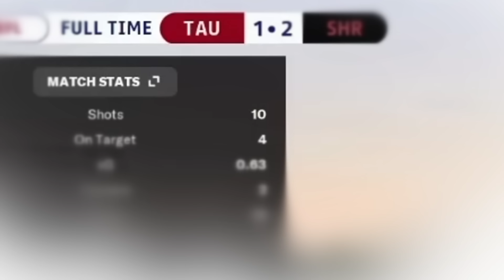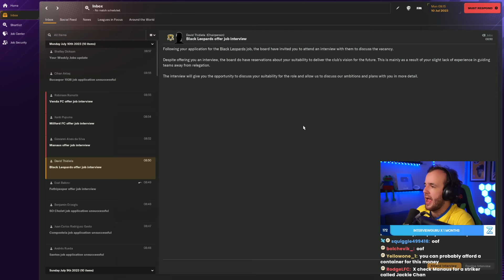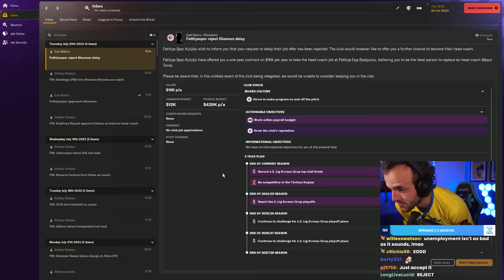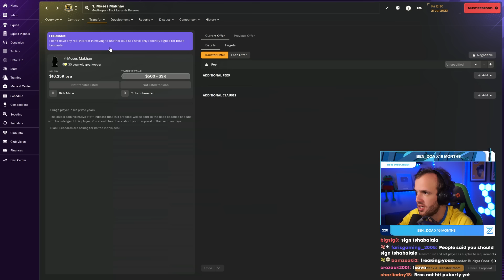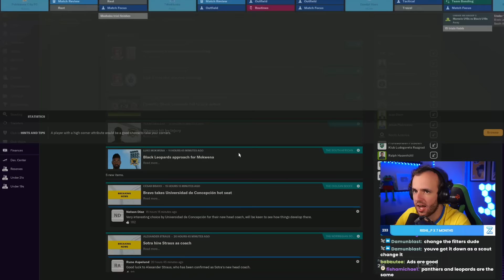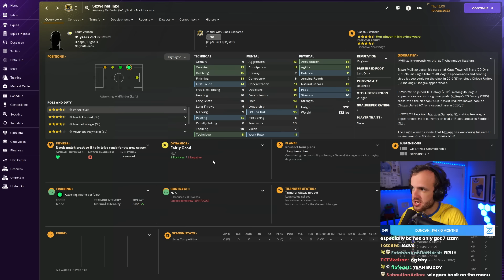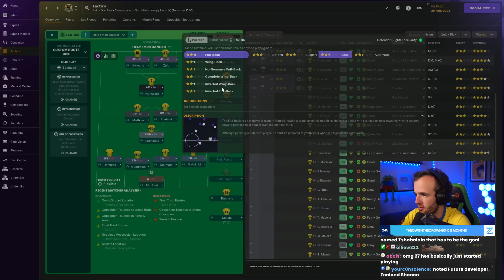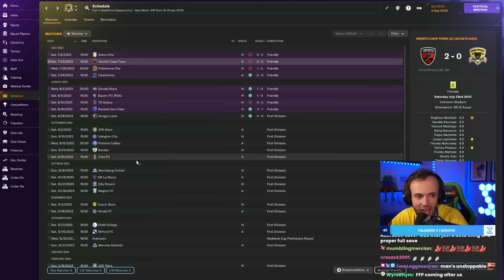Zealand's FM24 Save Is... (Full Stream)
Streamed Tuesday, November 7th, 2023 -- A new journey begins

Much Love,
FM Senpai